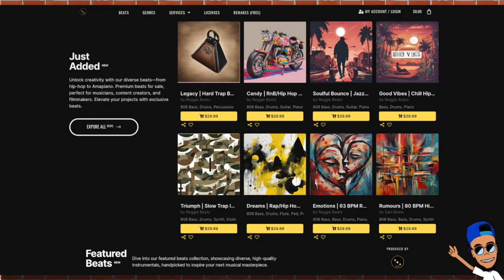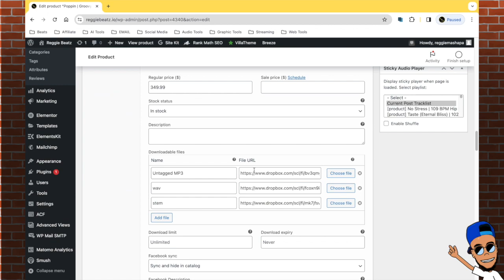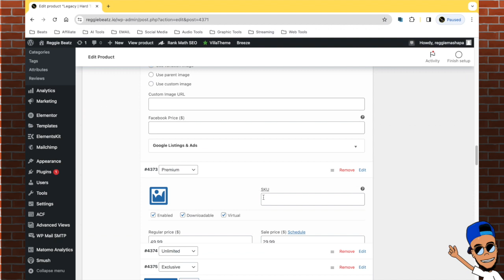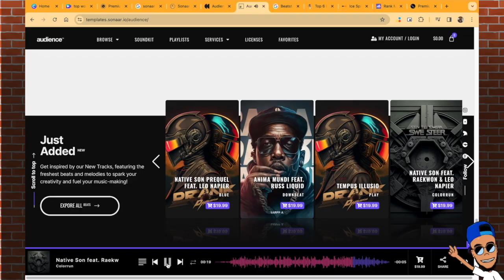Top 5 WordPress Plugins for Beat Makers and Music Producers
👈 Hi There! Welcome to reggie beatz Media Youtube channel. this video 5 of the best wordpress plugins for music producers to enhane their beat stores and music stores.

5. Elementor Pro - Design (FREE & Paid)
4. Woo-Commerce - E-commerce functionality (FREE)
3. Rank Math - SEO - (FREE & Paid)
2. Duplicate -  (FREE)
1. Sonaar MP3 Player Pro - Beat player (Paid)

🔔 Join the Reggie Beatz Hub Forum! 🔔

Connect with producers, get tutorials, and collaborate!